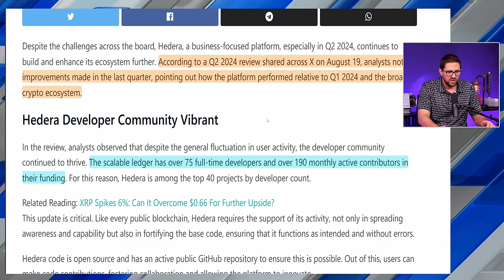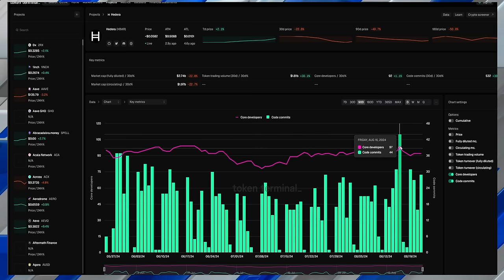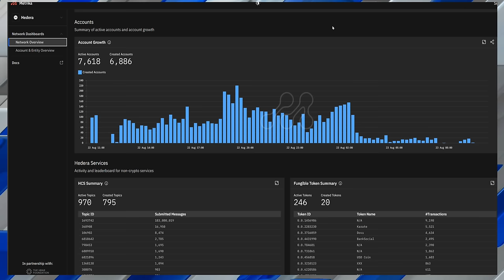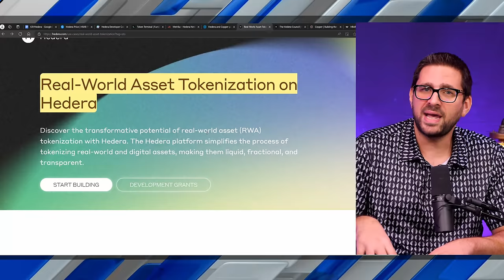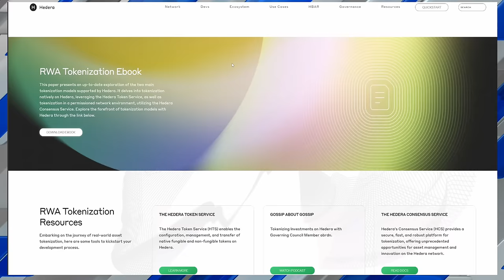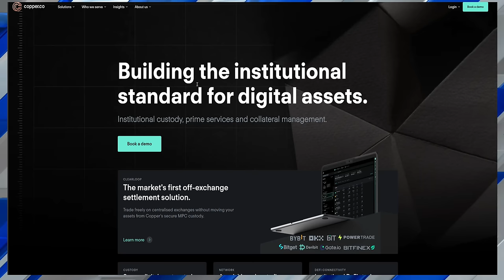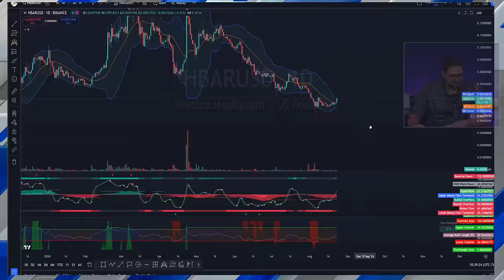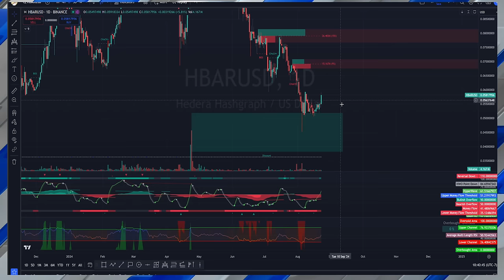Hedera (HBAR) Crypto Update (2024)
Hedera has a lot of exciting things going for it, but the 1 vertical we believe HBAR can corner and grow from is the tokenization of real world assets, RWA.